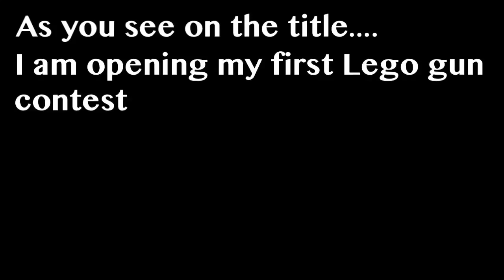150 SUBS!!!2016 Lego Gun Contest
If you have any question just ask me
So proud of myself and love you guys